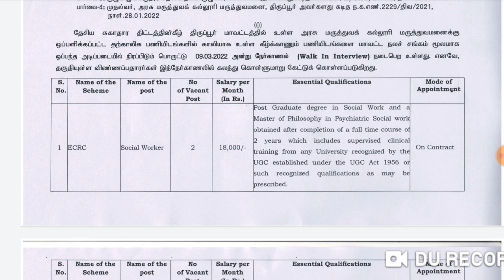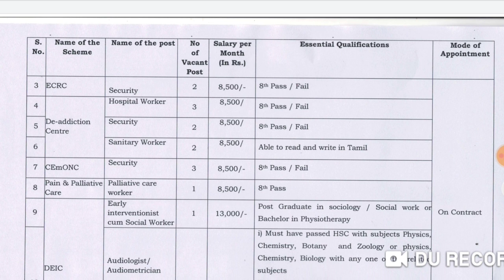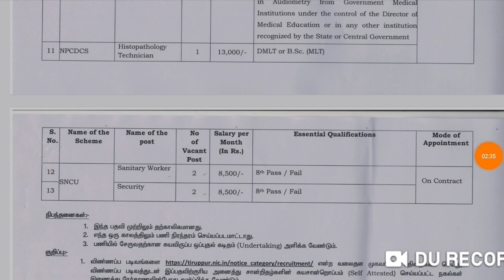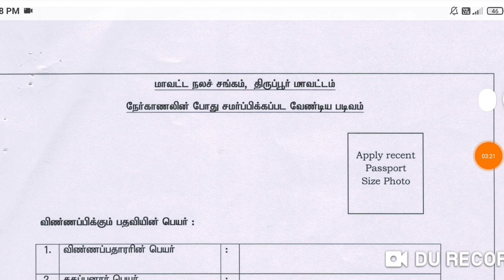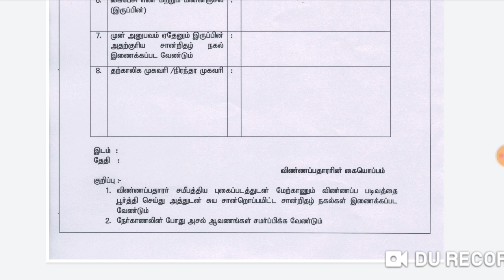தமிழக அரசு Collector Office மூலம் வேலை 2022/Tiruppur District Health Society Recruitment/DHS